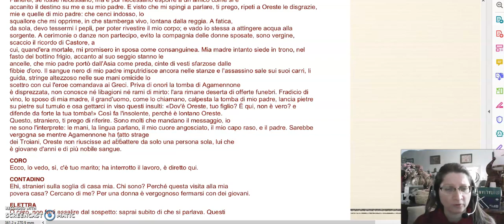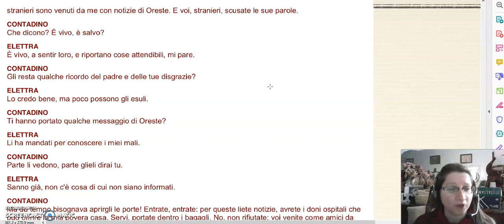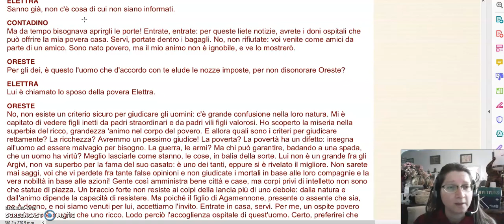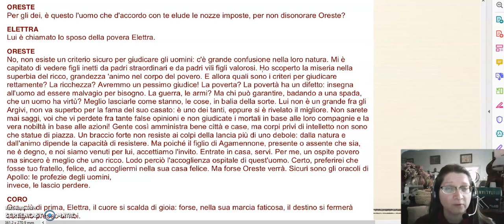Sto - Ita I - Micenei 6 - Oreste